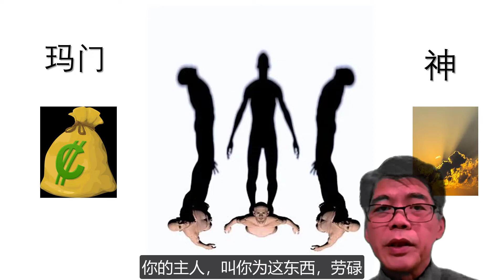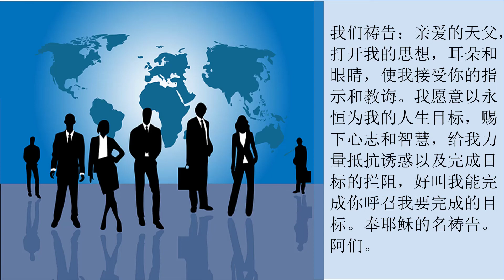灵修分享：专注的人生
马太福音第 6章，第19到第24节
“不要为自己在地上积蓄财宝；地上有虫子咬，能锈坏，也有贼挖洞来偷。要在天上积蓄财宝；天上没有虫子咬，不会锈坏，也没有贼挖洞来偷。因为你的财宝在哪里，你的心也在哪里。 “眼睛是身体的灯。你的眼睛若明亮，全身就光明；你的眼睛若昏花，全身就黑暗。你里面的光若黑暗了，那黑暗是何等大呢！一个人不能服侍两个主；他不是恨这个爱那个，就是重这个轻那个。你们不能又服侍上帝，又服侍玛门。”
The underlying issue of being hypocritical is the heart, eyes, and whom you choose to serve